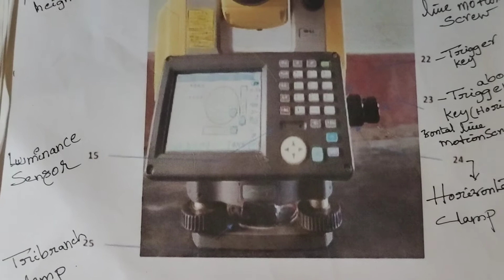Survey Instrument Parts in ETS. -Electronic Total station